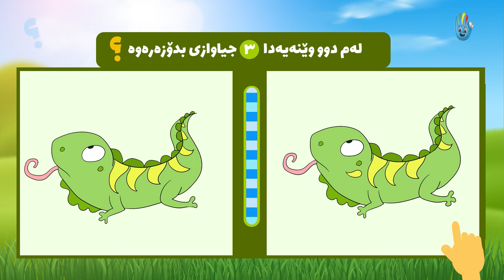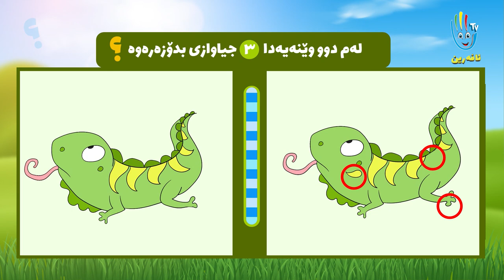بڕگەی دۆزینەوەی جیاوازییەکان 01 | afarin kids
بۆ بینینی بەرهەمەکانی کەناڵی ئافەرین سەبسکرایبی یوتیوبی ئافەرین بکەن.

ئافەرین کەناڵێکی پەروەردەیی و فێرکاری خۆشی بەخشی تایبەت بە منداڵانە.
خۆشەویستی منداڵ و جێ متمانەی دایک و باوکە.